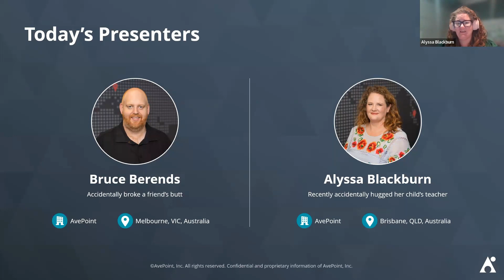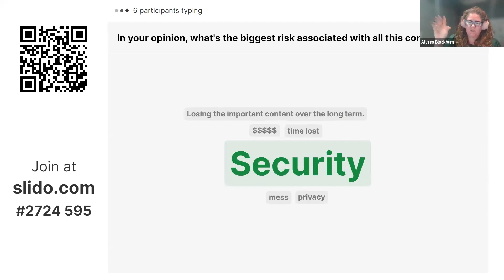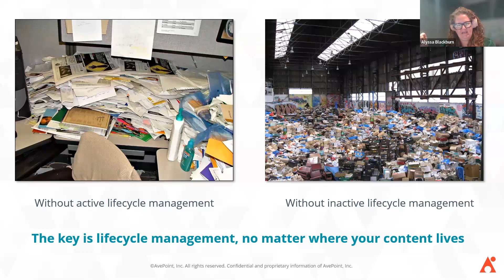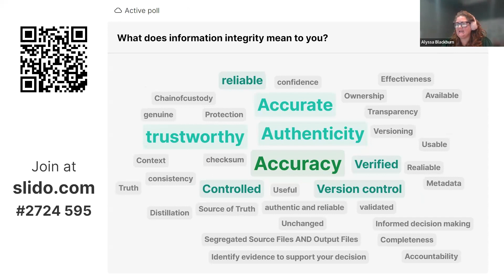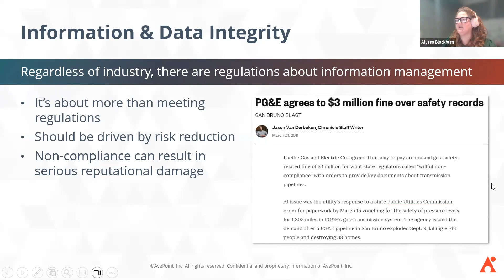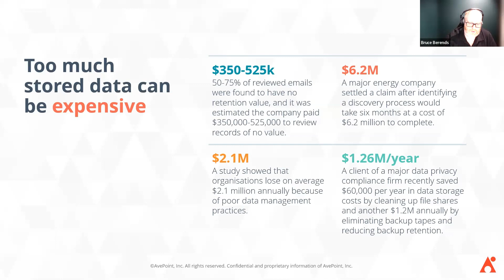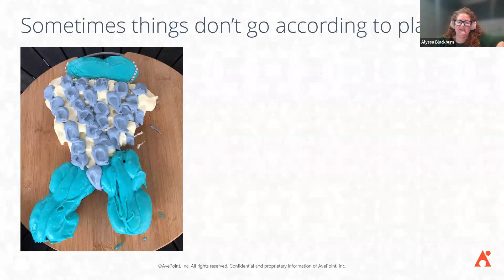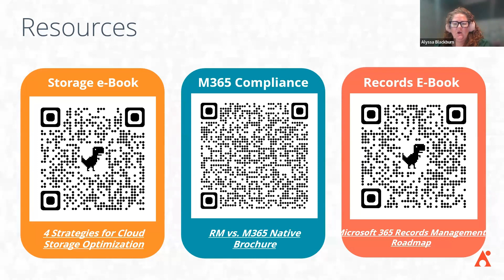The Case for Information Management: What You Need to Know to Prove Value, Remove Risk, & Save Money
Information is growing at an unprecedented rate. And that means the job of information management has become more complex and more critical. Indeed, information drives the success of any organization today. But why aren't information managers at the top of the corporate food chain?

Join AvePoint's Alyssa Blackburn and Bruce Berends as they make the case for information management and what you can do in your organization to show your value, reduce information risk, and save money. This interactive session includes important research and use cases that demonstrate the best practices and factors to consider.

This webinar reviews:

- How organizations are dealing with the nearly exponential growth of information.
- Why information managers are more important than ever to ensure process compliance, performance, and savings.
- Best practices to make the case for information management as a critical corporate function.
- The practical use cases that lead the way for improvement and innovation in information management.

CONTINUE YOUR LEARNING BY JOINING AIIM+